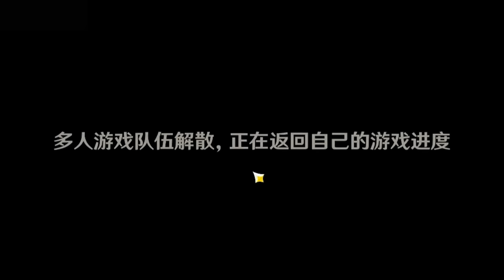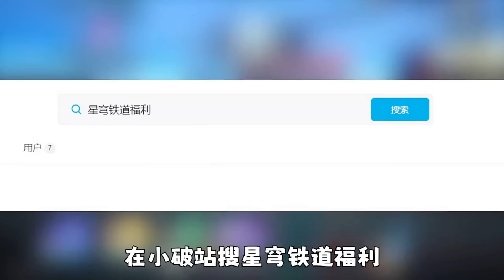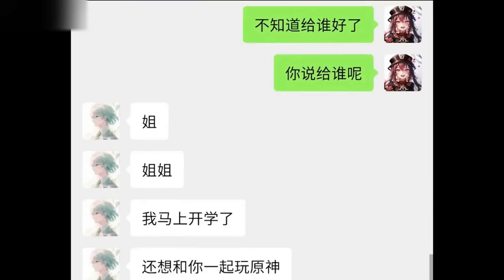盘点：有个boss贼难打，萌新说打赢给我磕头，没想到还真给磕了【桃莫莫】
分享原神日常
萌新与大佬
20万粉丝COS胡桃！！